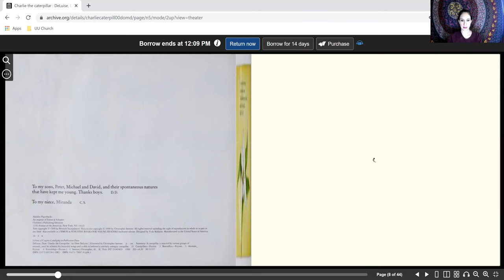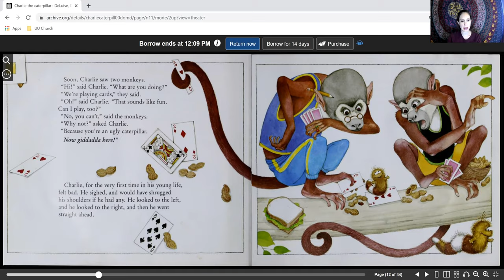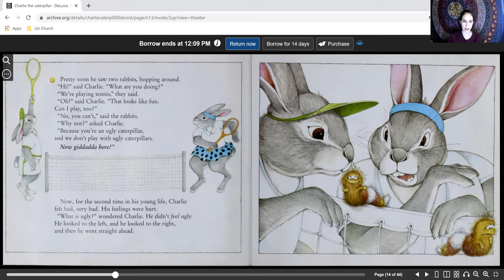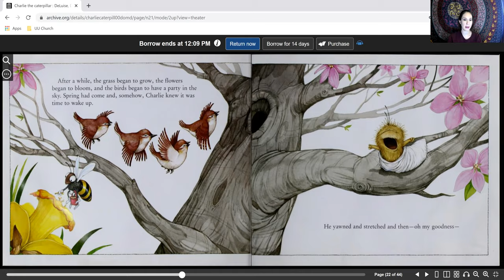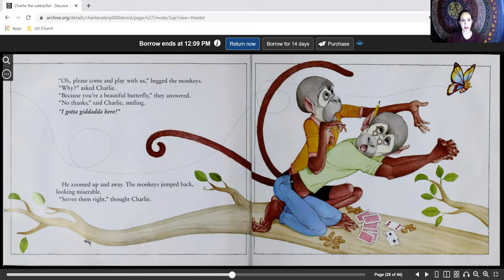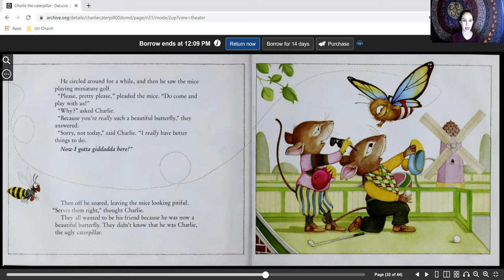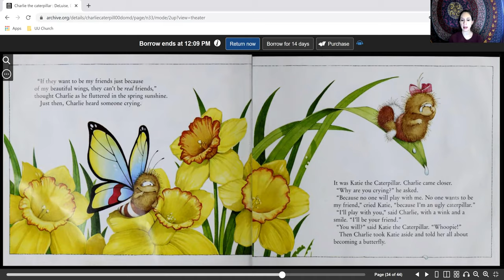Chelsea's Story - April - Becoming - Week 1